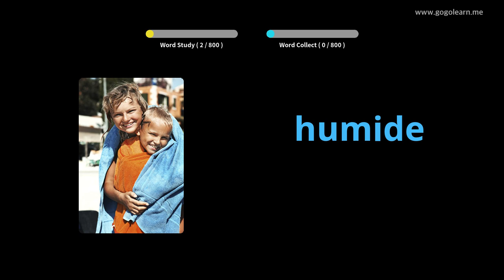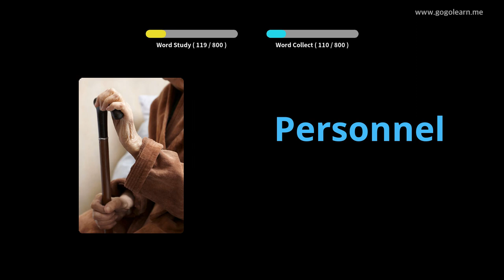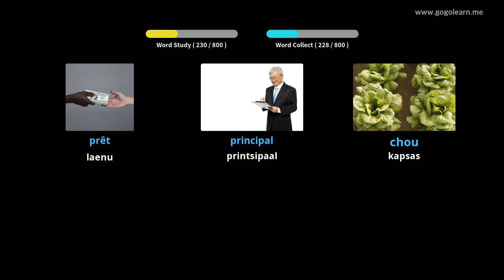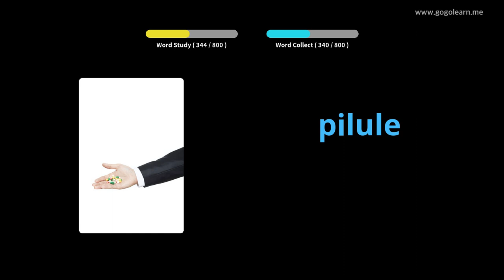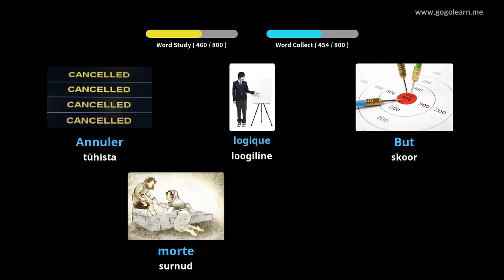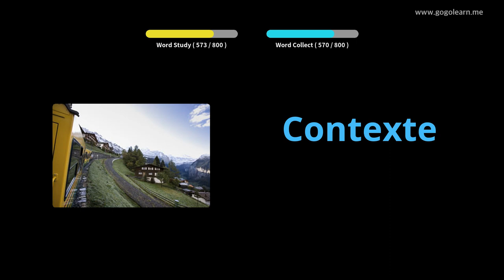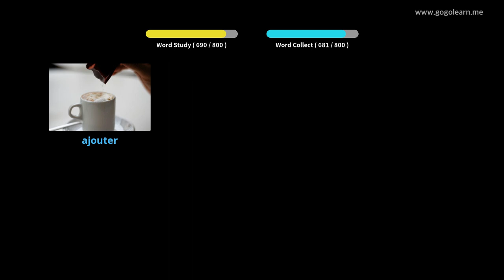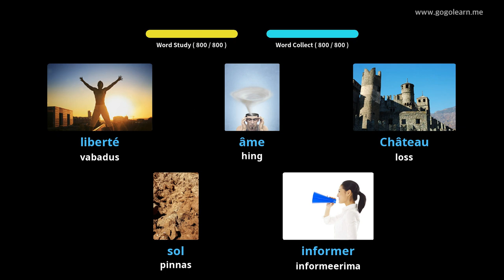Prantsuse sõnavara keskkool|Golearn